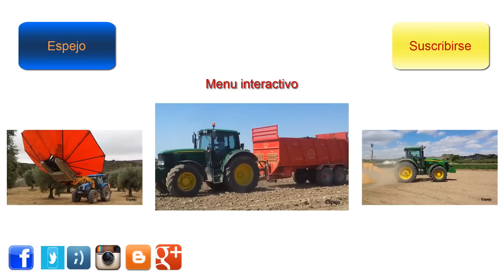John Deere C 670 ardiendo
Hoy os muestro como una cosechadora John Deere C 670 se prende fuego mientras que segaba girasoles